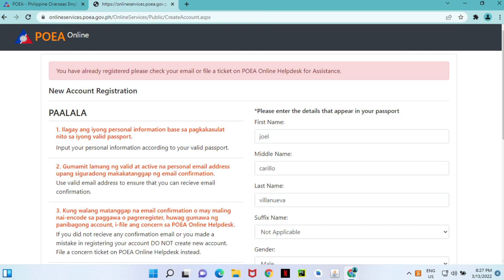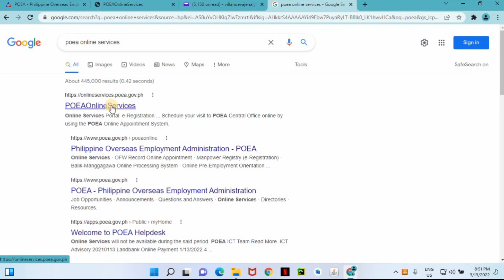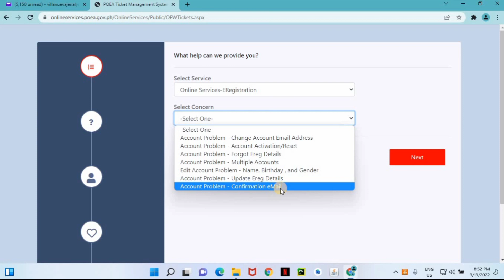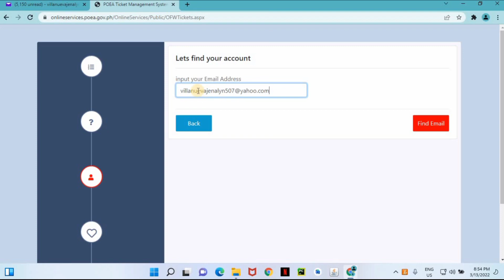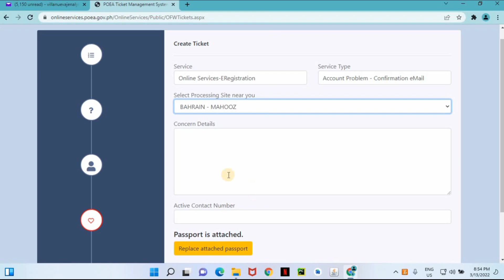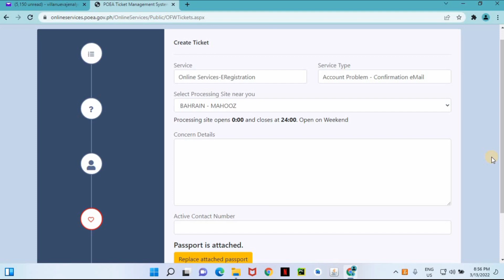Walang Na Receive na Confirmation Email sa Pag Register sa POEA POPS BAM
Ito po ang gawin nio mga kabayan kung skaling hindi kau nkatanggap ng confirmation email at pag may iba pa kaung na encounter na problema sa pag register sa POEA POPS BAM

Kabayan, tumawag lamang sa ating OWWA Hotline!
Dial 1348!
Kung ikaw ay nasa NCR - 1348
Kung ikaw ay nasa Probinsya - (02) 1348
Kung ikaw ay nasa Abroad - (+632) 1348